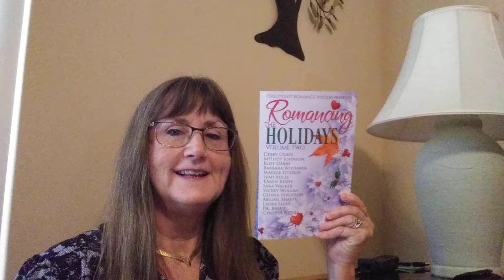Romancing the Holidays - Volume 2